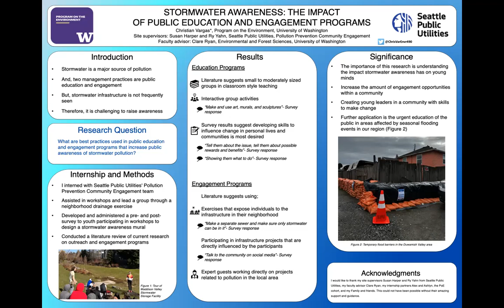Christian Vargas - Spring 2023 Capstone Symposium